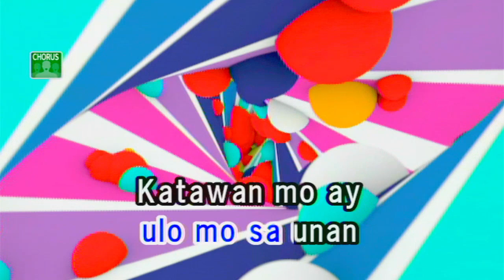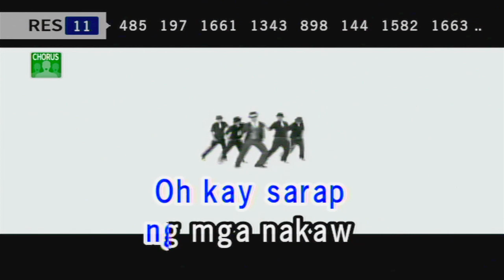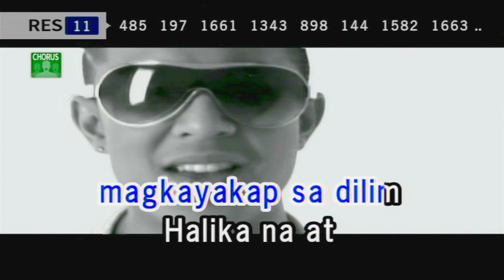yakap sa dilim - orange and lemons